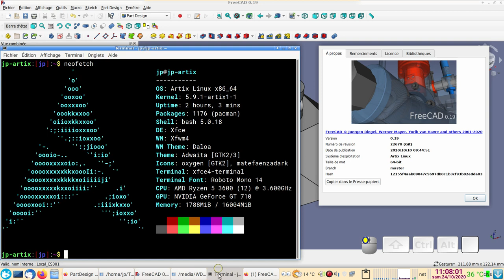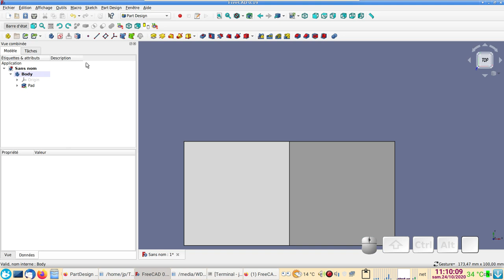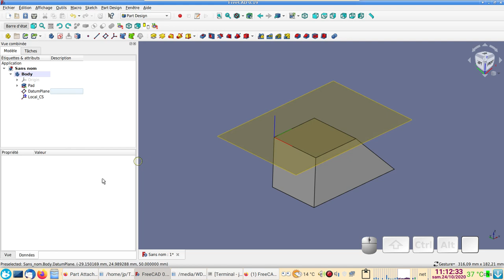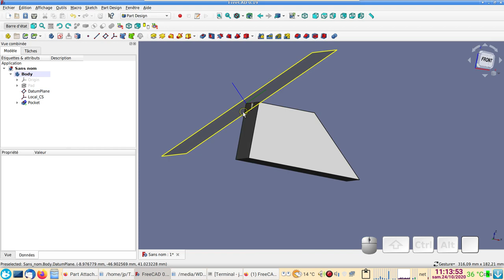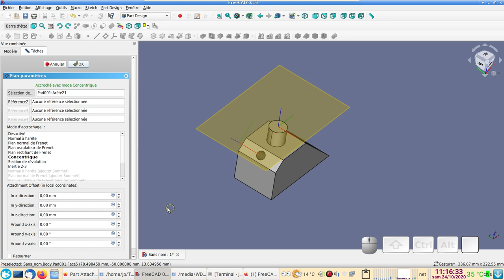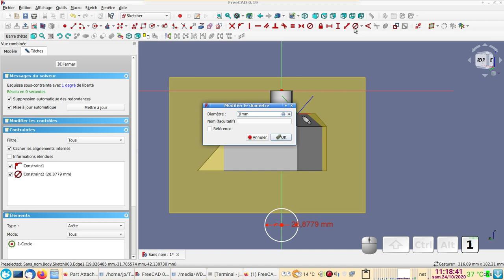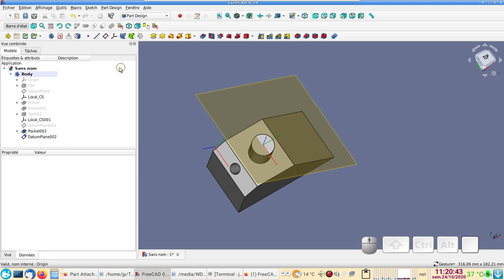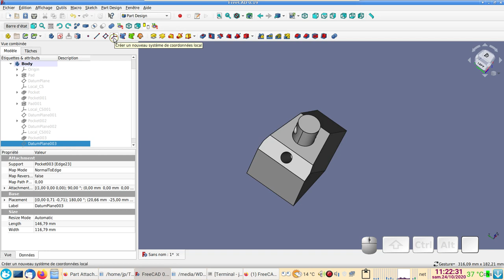FreeCAD 0.19 Débutant : Datum Plane et système de coordonnées local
Comment créer et manipuler un "Plan de référence" à l'aide d'un "Système de coordonnées local".
Les personnes pressées peuvent sauter à 2:40
"Crée un plan de référence qui peut être utilisé comme référence pour les esquisses ou toute autre géométrie de référence. Les esquisses peuvent être attachées aux plans de référence. " Voir :